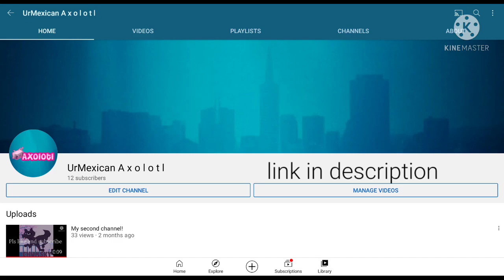I changed up my second channel (Link in description)